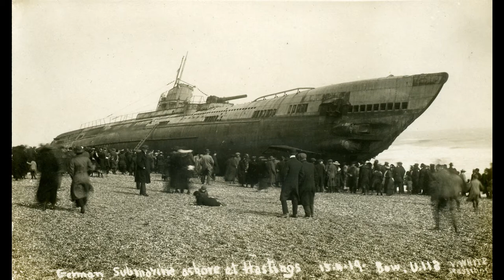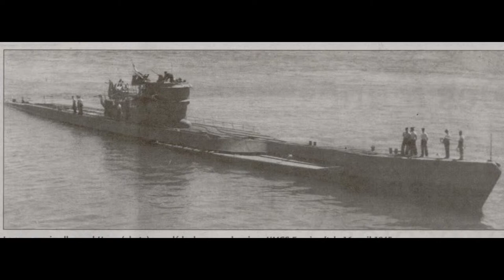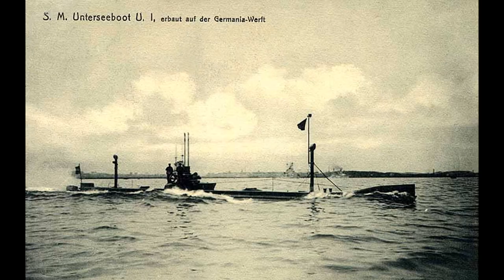U BOOT SOUSMARIN GUERRES MONDIALES